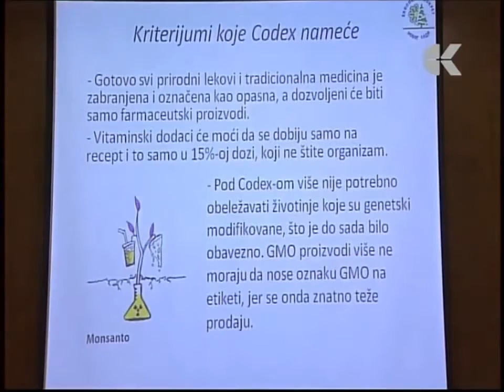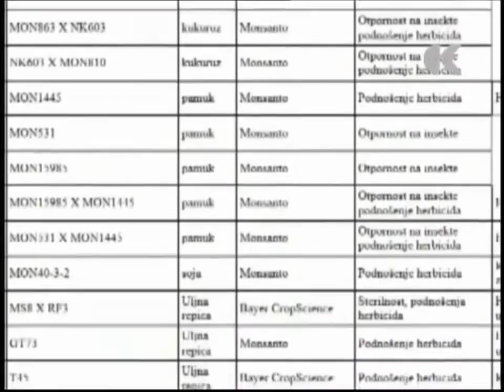COME VEDI, CI VOGLIONO PROPRIO TANTO BENE!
OGM (Organismi Geneticamente Modificati), CHEMTRAILS (Scie Chimiche), HAARP (High Frequency Active Auroral Researh Project) ... ci hanno fatto proprio un bel servizio ...